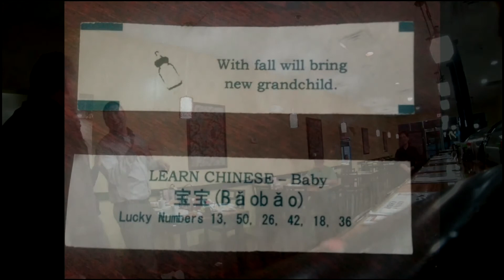Best Baby Announcement - Fortune Cookie Surprise (Short) - March 4, 2014